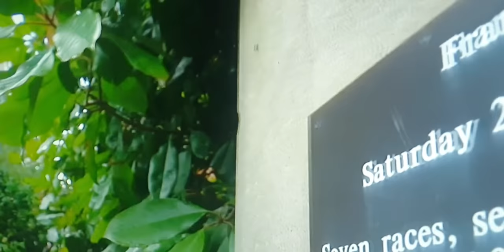Royal family entered Royal ascot meeting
Royal family entering Royal ascot meeting